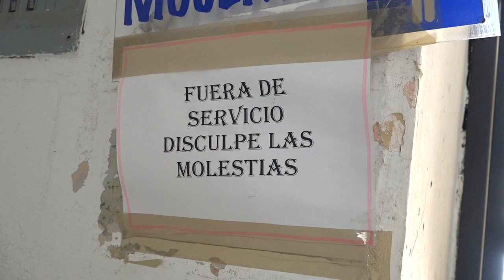Los baños están cerrados solo para unas personas.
Los baños del Mercado Hidalgo aparentemente continúan fuera de servicio, pero la verdad es que sí tienen servicio, solo para algunas personas. Vamos a ver de qué se trata 🚻🔍. MercadoHidalgo ServiciosPúblicos Equidad Tvguanajuato Tv8 🛁🔧